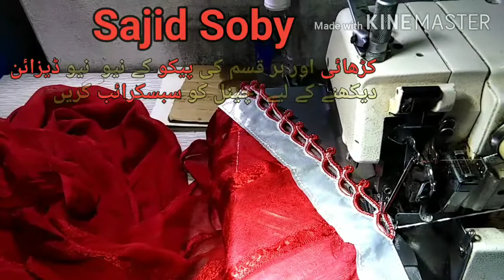Jali wali Chidiya pic new design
Jali wali Chidiya pic new design sajid Soby pick master embroidery